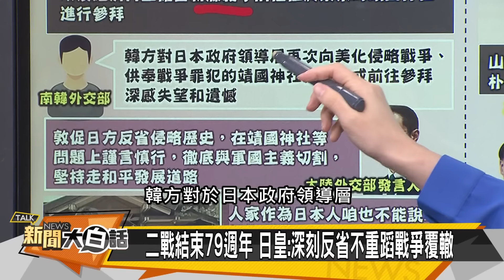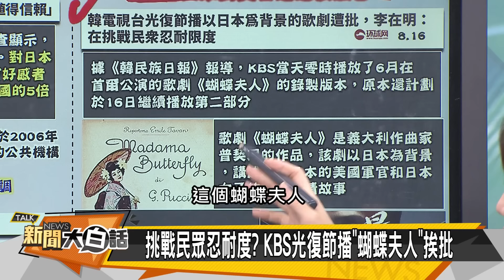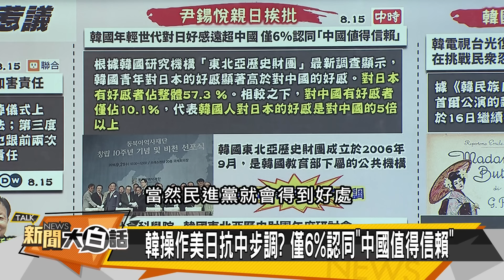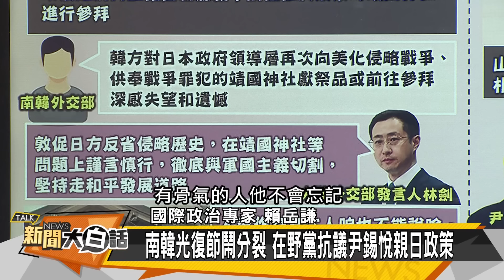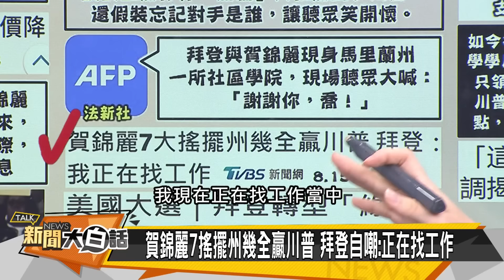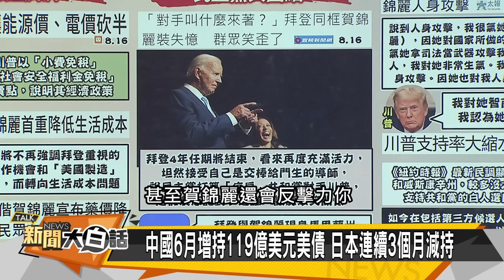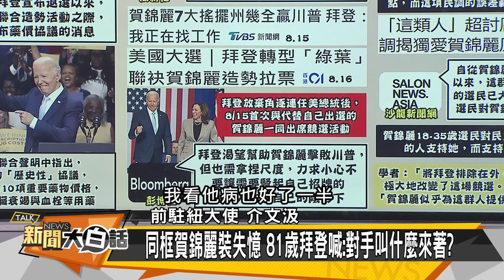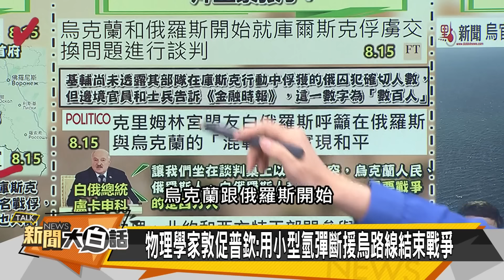[SUB]CIA搞澤倫斯基？韓國掀反美日潮？ 新聞大白話 20240816 (字幕版)